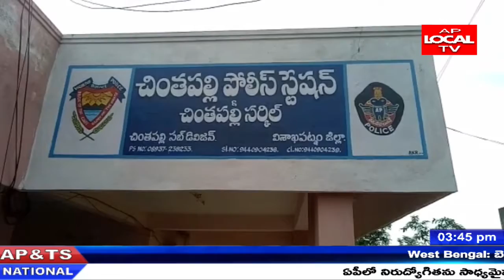చింతపల్లి జీకేవీదీ మండలం మాడెం గ్రామం లో గంజాయి పోలీసులు పట్టివేత .